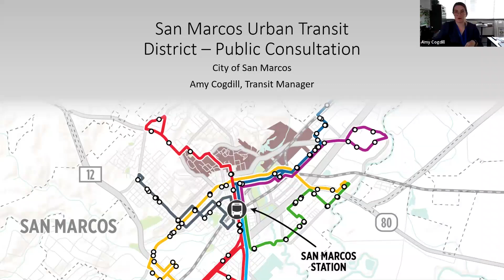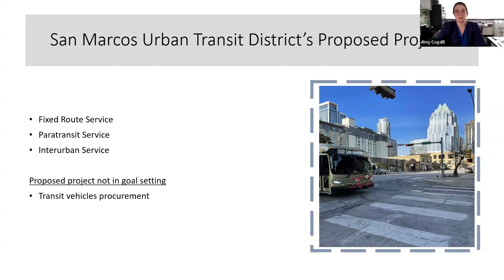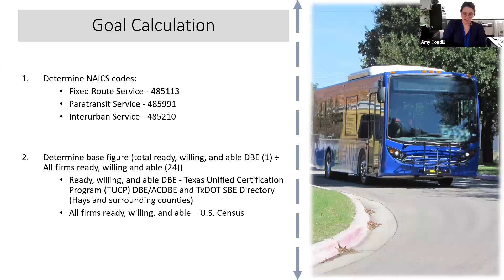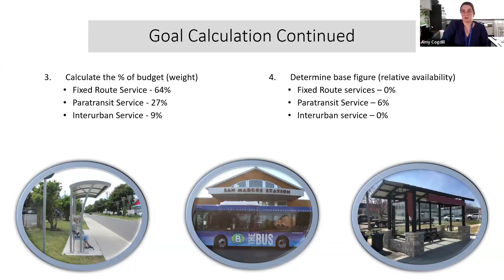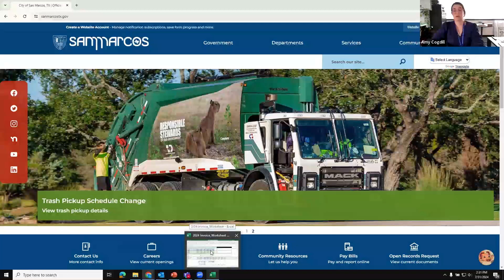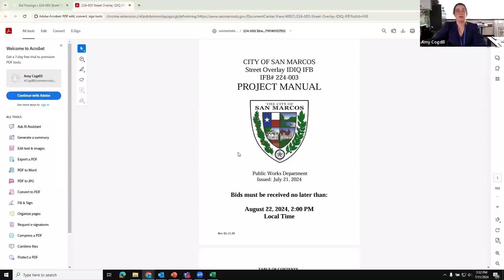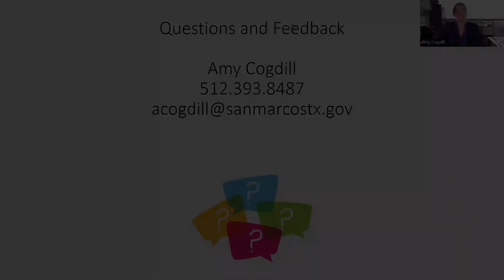San Marcos Urban Transit District - Public Consultation